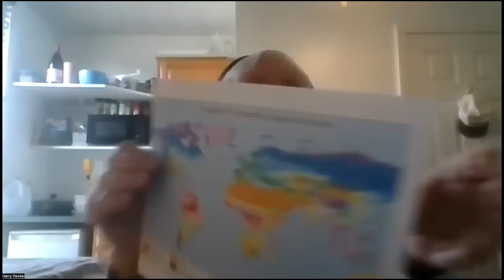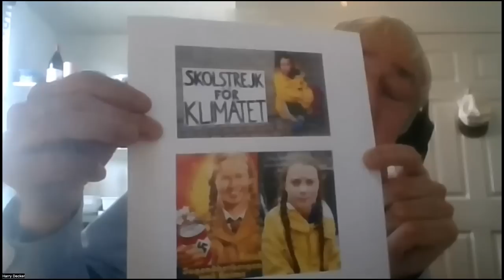Harry Decker: Climate realism from a longtime Arizona resident | Tom Nelson Pod #103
After graduating from high school, HARRY DECKER spent ten years in the U.S. Air Force working with computers in military intelligence. He has lived in ten different states and took college classes in five of them. He never completed a college degree, however, due to changing his mind about his career. He has attended various technical schools over the years to keep up with the changing industry. In civilian life, he worked as a computer operator, programmer, technical writer, and tech support specialist for various companies such as Maricopa County, St. Joseph’s Medical Center, Information Network Corporation, and Charles Schwab International. His hobby at one time was tournament chess, but he dropped that and took up creative writing and filmmaking. He had a short story published five years ago titled “A. I. Gone Amok,” a fictional tale about the dangers of artificial intelligence and that the deep state was planning on releasing a virus that would kill millions. Now retired, he writes and directs plays. And he’s working on a short film. He has also written numerous technical reports over the past three years that challenge climate alarmist claims and the green agenda.

00:00 Introduction
01:05 Arizona running out of water?
05:27 Saudis growing cotton in Arizona?
06:28 History of climate in Arizona
10:47 Humans vs Antarctica
13:29 Volcanoes in Antarctica
18:05 Good uses of CO2
22:04 Making CO2
22:23 Greta
23:52 Climate religion